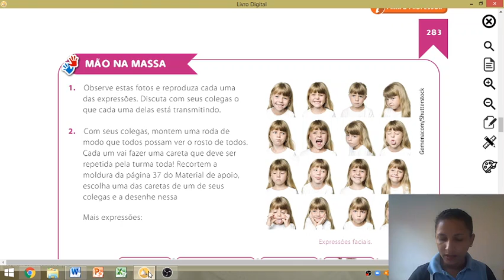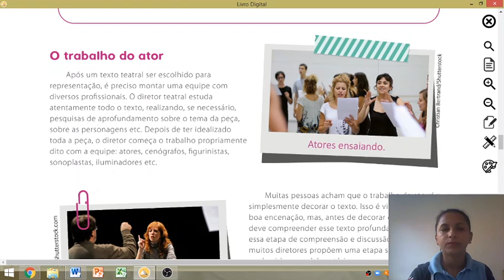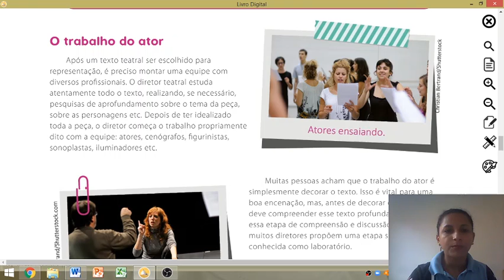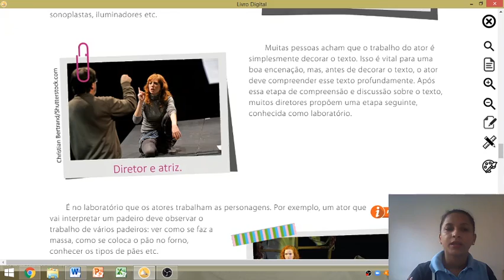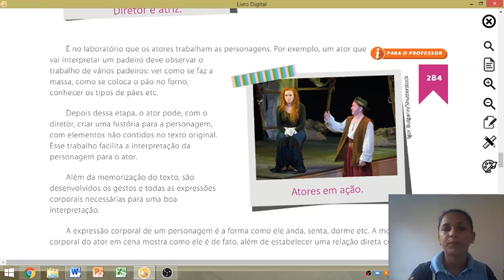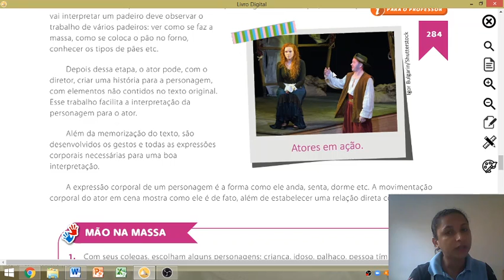Aula 11 - Artes 3° ano - 24/07/20